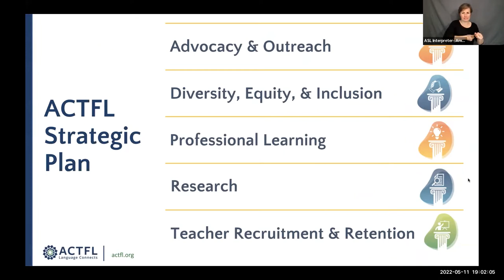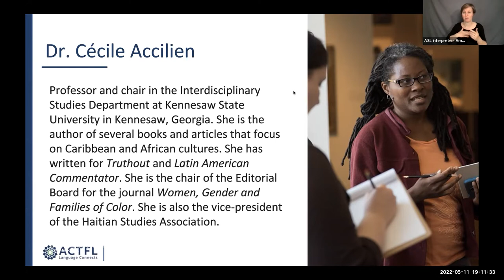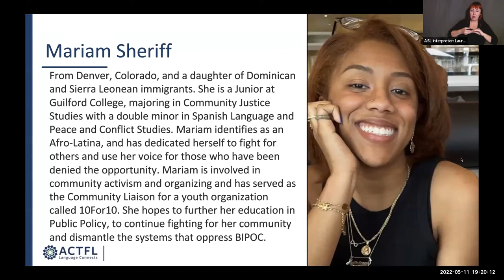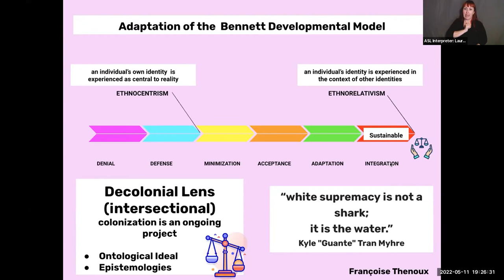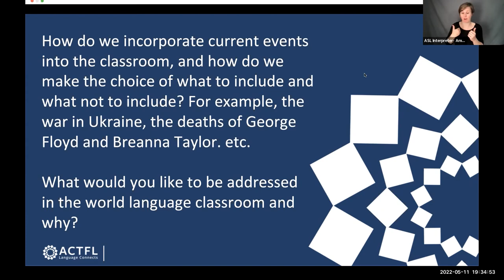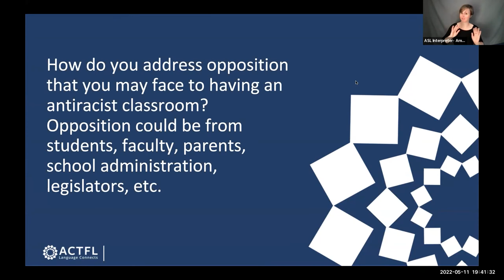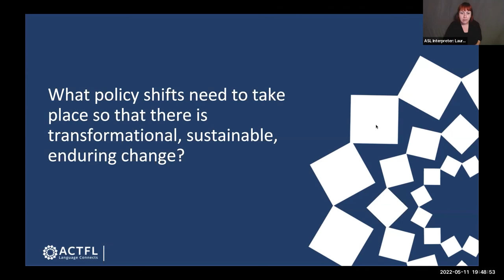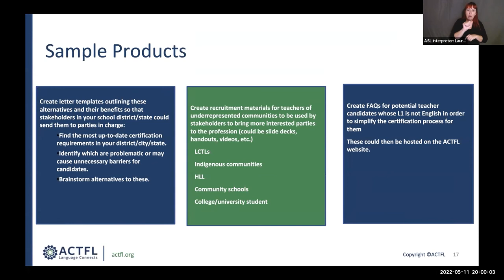Critical Conversations in World Language Education—Antiracism in Languages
To continue this important conversation on antiracism in the world language classroom, be sure

If you like this video, please make sure to click the like button and share with your network.